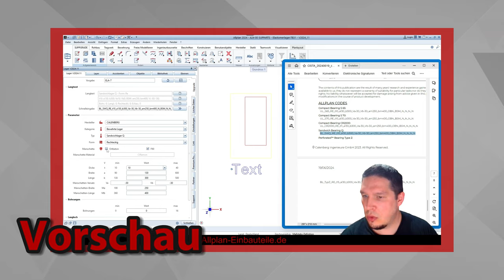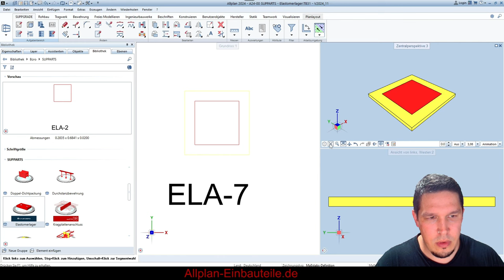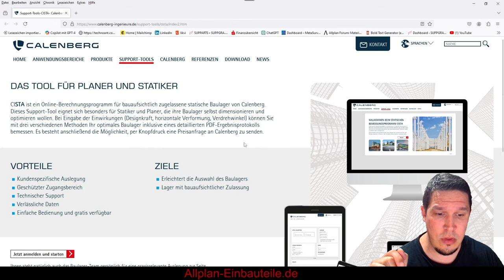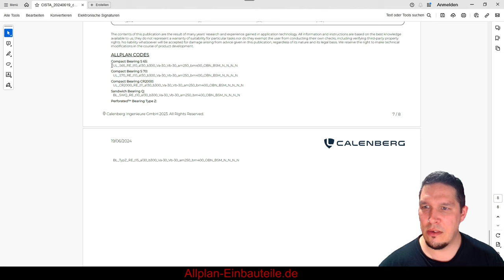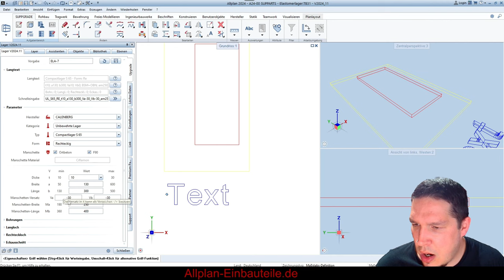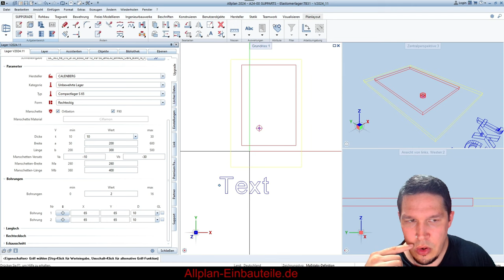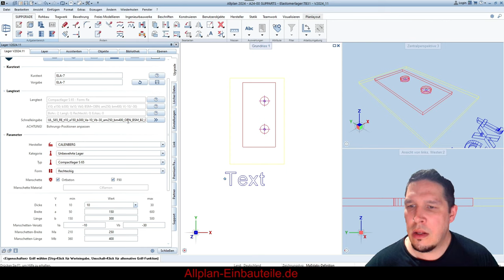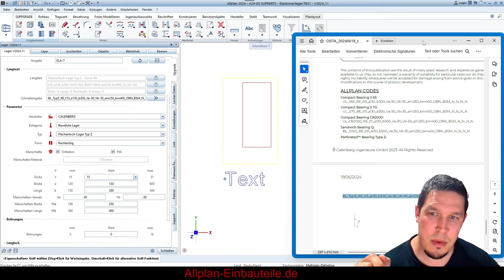Statik - Klick - Elastomerlager - so einfach erzeugt man Elastomerlager in Allplan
CISTA von Calenberg: Direkte Schnelleingabe-Schnittstelle zu SUPPARTS für ALLPLAN

In diesem Video zeigen wir dir, wie die neue Schnittstelle zwischen der Bemessungssoftware CISTA von Calenberg und den SUPPARTS für ALLPLAN funktioniert.

So einfach geht's:

   ► Öffne die Statik-PDF.
   ►Scrolle zur letzten Seite.
   ►Kopiere den Produktcode.
   ► Füge den Code in den Einbauteilgenerator ein.
   ► Doppelklicke, um das berechnete Elastomerlager zu erstellen.

Und schon bist du fertig!

Mit dieser neuen Funktion sparst du Zeit und erleichterst deinen Arbeitsprozess erheblich. Viel Spaß beim Ausprobieren!